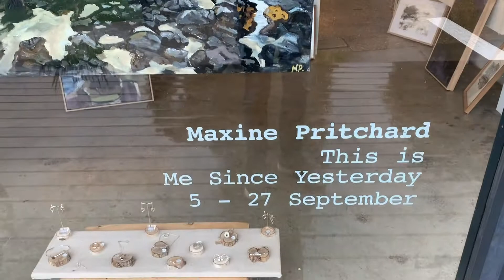This Is Me Since Yesterday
This is Me Since Yesterday is a Scottish colloquialism, a greeting often exchanged between acquaintances. Taken literally it is expression of a ‘lack of progress made’ since they had last met, but is just as effective when used as a conversation starter between strangers, waiting. An expression of ‘lack of progress’ seems particularly poignant at this time when all of us are waiting, together, for a change.
These works look to start a conversation between the viewer and the landscape.
New relationships are synthesised from both constructed and discovered materials and consequences. This new collection - in a variety of media - are composed on the Mornington Peninsula but infused with a Celtic affability.
Maxine Pritchard - this Is Me Since Yesterday - September 2020 - Cook Street Collective.